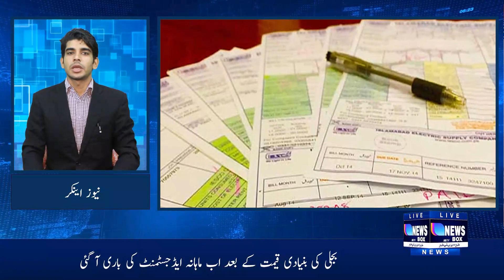حسن علی‌کی‌موج مستی National News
انجو کی‌شادی‌کی ویڈیو سامنےآ گئی